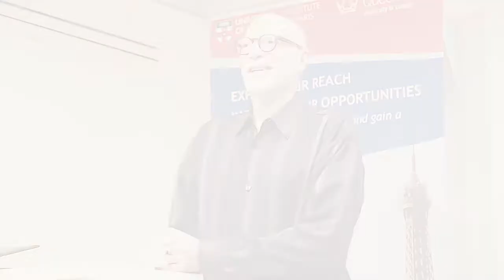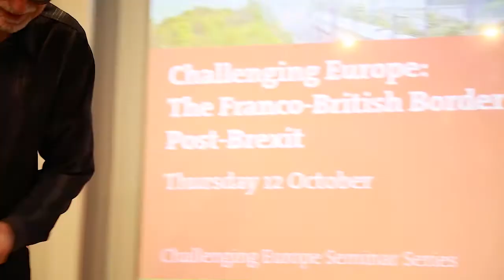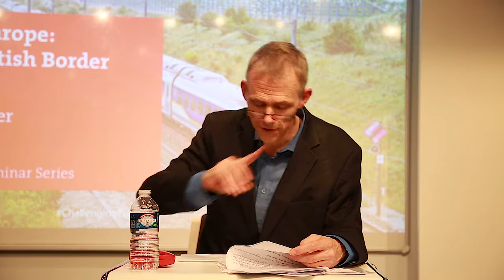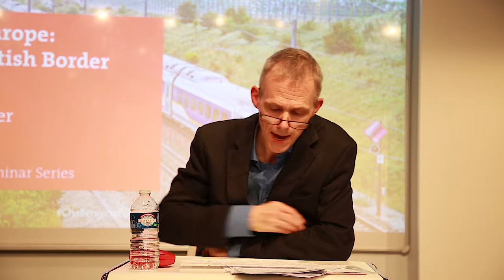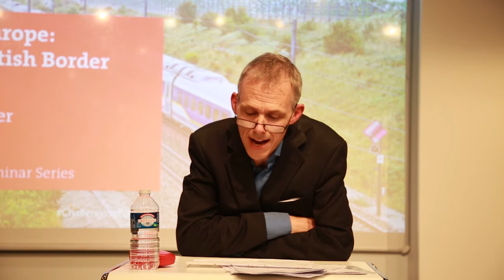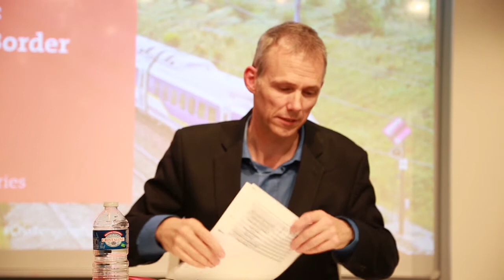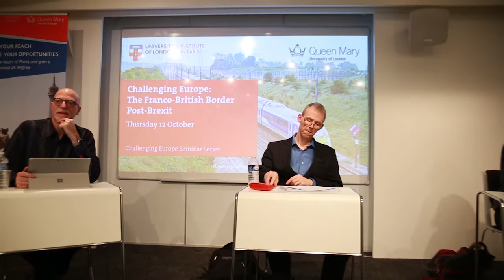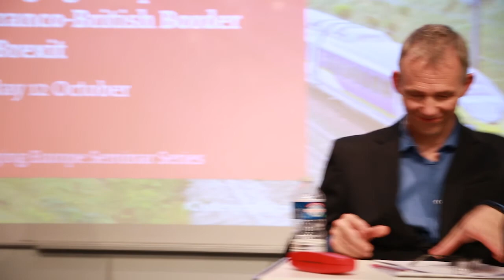Challenging Europe: The Franco-British Border Post-Brexit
The second Challenging Europe event of this academic year, this evening brings together academics from both sides of the Channel to reflect on some of the possible outcomes for the future of the Franco-British border post-Brexit. The UK's most prominent border with the EU, the Dover-Calais crossing is currently a locus of cooperation and coordination, but with the UK's imminient departure from the EU, how long can this continue?